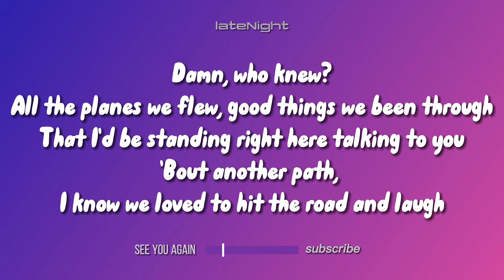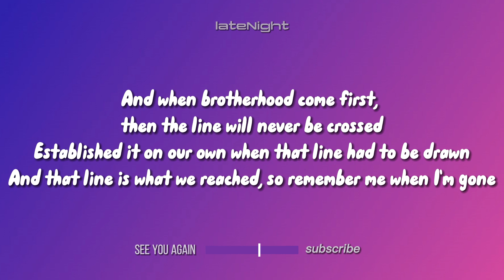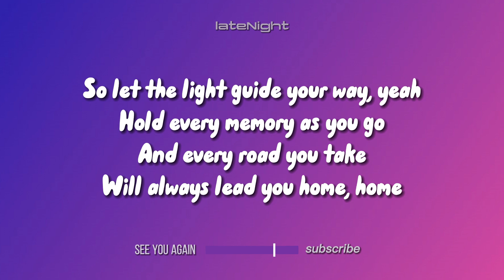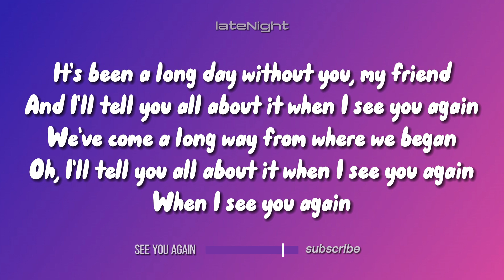Wiz Khalifa - See You Again [Lyrics] ft. Charlie Puth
This video contains lyrics of "See You Again" Song by Wiz Kalifa ft. Charlie Puth.